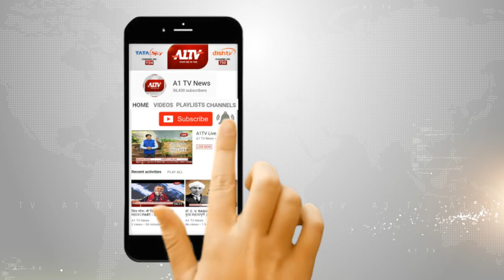26 मार्च को राहुल गांधी बूंदी दौरे पर रहेंगे